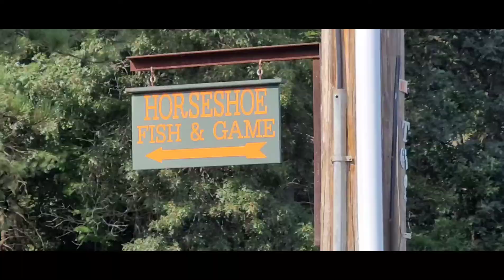Rollover Crash Merrimack NH. - August 15, 2021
A Single Vehicle Rollover Crash  Is Being Investigated At The Horseshoe Fish And Game Club In Merrimack, NH. On Sunday Aug 15th At Around 3:48pm.

Upon Arrival, All Parties Were Out Of The Vehicle And Being Attended To By Merrimack Fire/EMS. Unknown Injuries. Speed Appears To Be A Factor In The Crash.

1 Witness On Scene Says Cars Constantly Speed Along The Dirt Portion Of The Clubs Road.